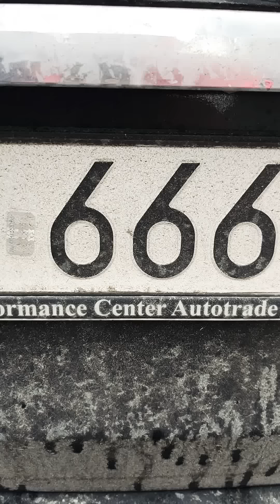17 lutego tego śmego i owego